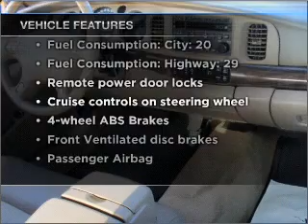2003 Buick LeSabre - Fruitland Park FL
Year: 2003
Make: Buick
Model: LeSabre
Trim: Limited
Engine: 3.8 liter 6 cylinder 12 valve
Transmission: 4-Speed Automatic
Color: Red
Mileage: 85864
Address:
2160 US Hwy 441